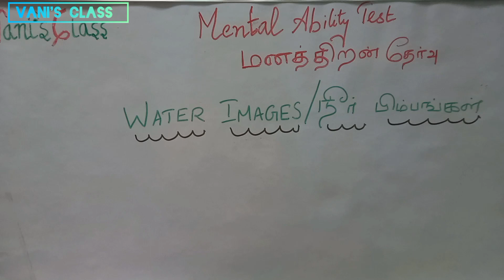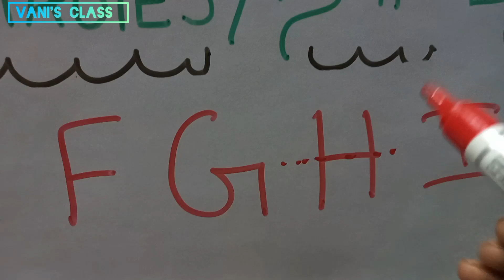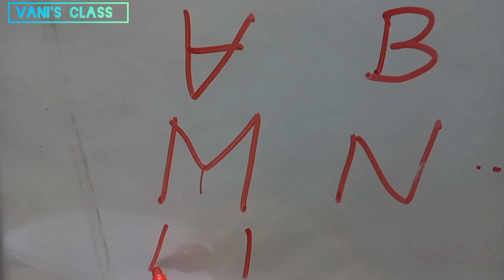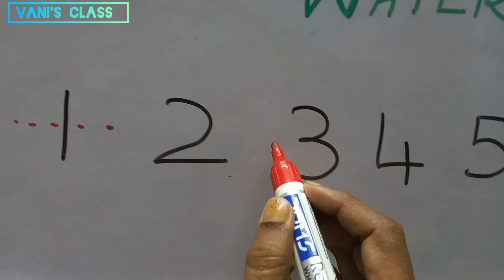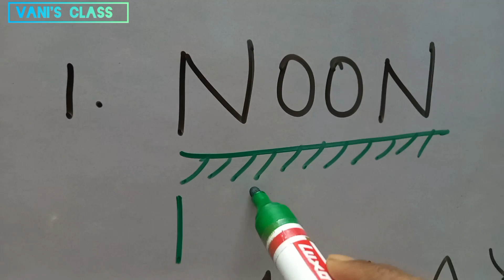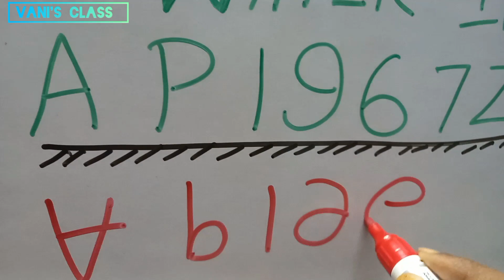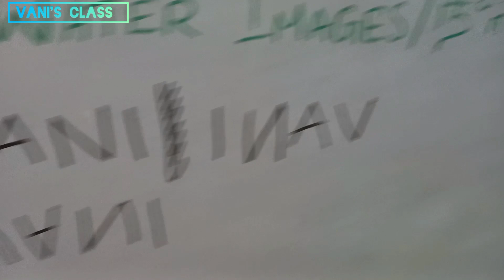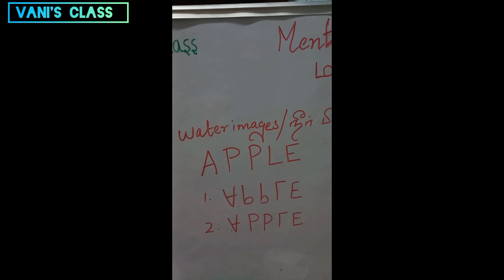WATER IMAGES| நீர் பிம்பங்கள்|NMMS, NTSE, TRUST, TNPSC, RRB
How to easily find out the answer for water images question?